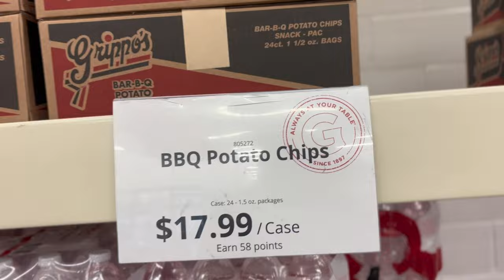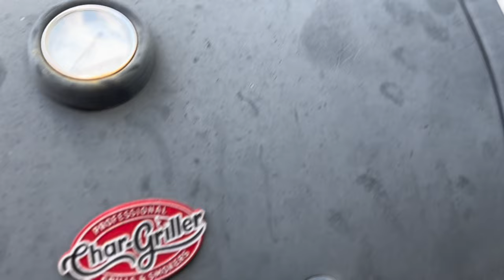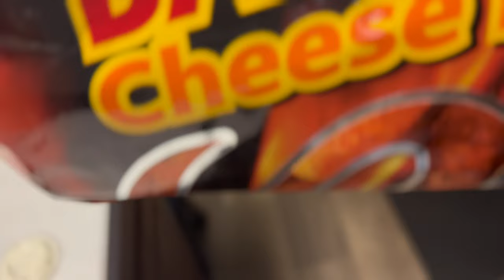How to Make The Best BBQ 💨ft Big Bro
Hope y’all enjoyed this BANGGERR with the bbq cooking and eating 🍖🍗🔥

Take care of yourself take risk now to lower your life too  get you higher in life later 🙌🏾‼️.

Stay strong I know it’s hard I’m here staying consistent ✨